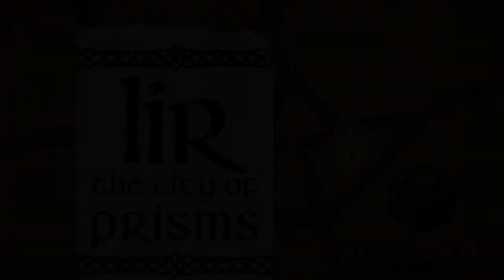Lir: The City of Prisms | Part 94 | Escape from Strumland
Time for a quick escape!

The players in this game are:

James - Judge
Peter - Merek (Human Wizard)
Nick - Jovan (Human Cleric)
James Lee - Da'dreal (Human Thief)